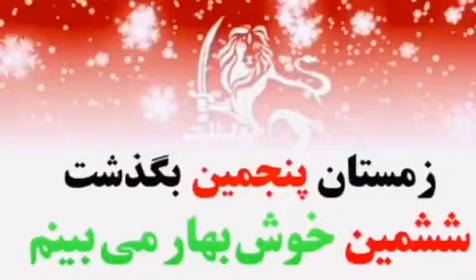حییان و حیوان! ری_استارت 186... سید_محمد_حسینی... پول خدا ره چگونه به خدا برسانیم ( عیسی) !؟👇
🔴ری استارت قسمت۱۸۶-حییان و حیوان !
لطفا ری استارت‌ها را به ترتیب گوش کنید
✔️غیر ری استارتی ها با احتیاط وارد شوند
۱۴۰۰/۲/۲۵
! فرق «ح ی و ا ن » با حیوان
پول خدا را چگونه به خدا برسانیم ( عیسی)
آیا می‌توان اون دنیا با حوری ها رابطه داشت؟
مراحل ساخت بدن جدید ، بعد از مرگ
در حدفاصل یک تن و سه تن ، چه آفریده شد؟
✔️جدول مندلیف تصوف و اسامی آنها

تفسیر ، ای بی خبر بکوش که صاحب خبر شوی
تحریف شعر حافظ ، توسط سازمانهای امنیتی
✔️راه رسیدن خدا از دینگلو
✔️این یک برنامه علمی - عرفانی است
باید برنامه ها را تصویری ببینید ولی برای اون دسته که دانلود سخت است
✔️برنامه های صوتی و تصویری به ترتیب👇